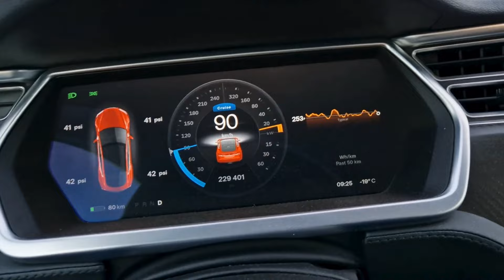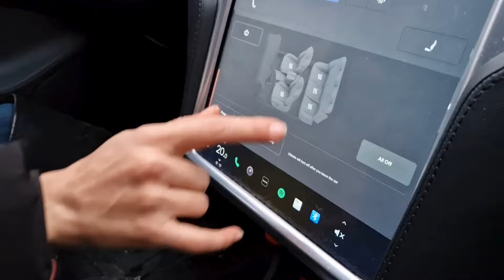¿CÓMO ES UN TESLA EN INVIERNO? -19°C !!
En este vídeo, les muestro las cosas buenas y las malas de conducir un Tesla Model S P85 2013 en invierno en Noruega. Como puedes ver, la temperatura es de -19 grados centígrados. Mi coche ha recorrido 230.000 kilómetros.